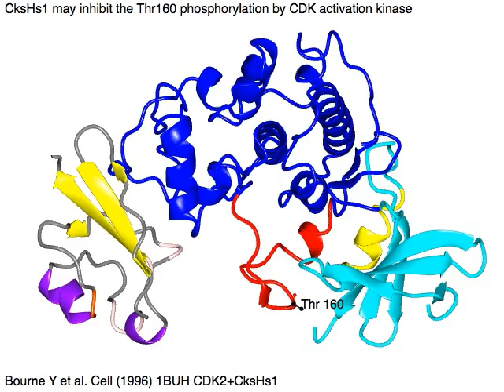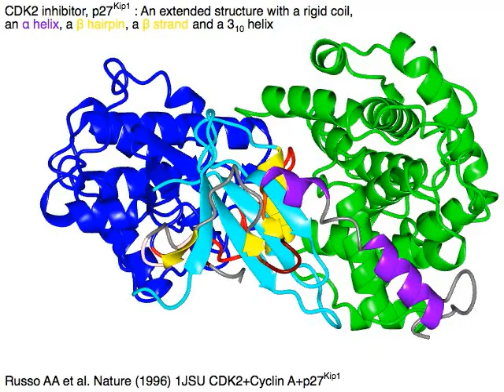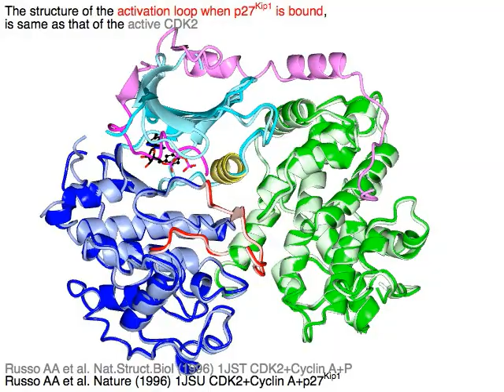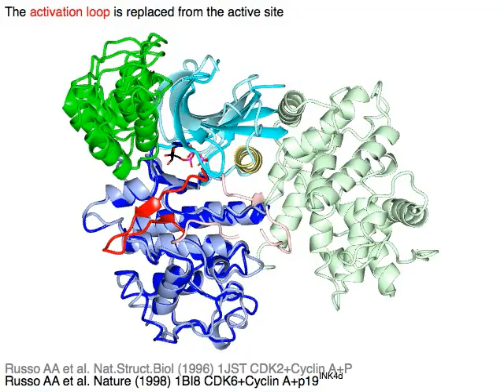Cyclin Dependent Kinases and their inhibitors (with sound)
The activate of Cyclin Dependent Kinases (CDK) are regulated during cell cycle. Both CDK2 and CDK6 are activated by cyclin binding. Here, the mechanism of inhibition by CksHs1, p21Kip, p19INK4d is shown. CksHs1 inhibits phosphorylation by CDK activation kinase. p21Kip inserts to the cleft for ATP binding. p19INK46 allosterically inhibits the cyclin binding.